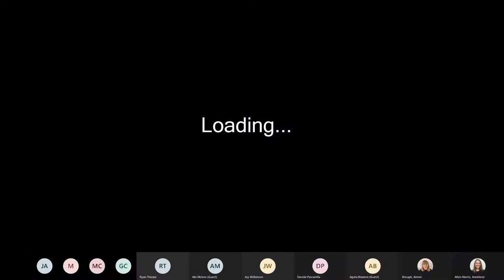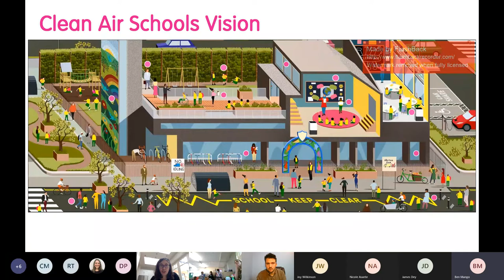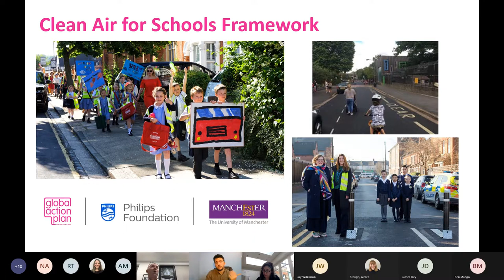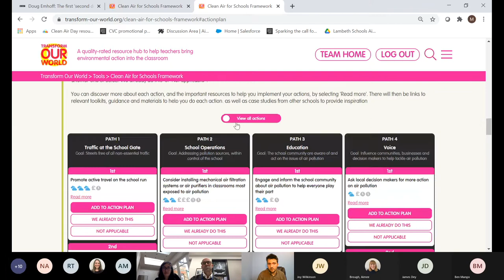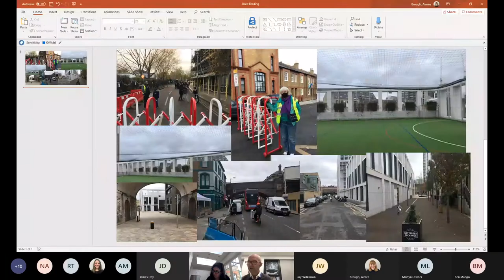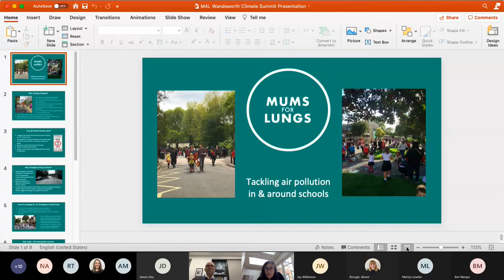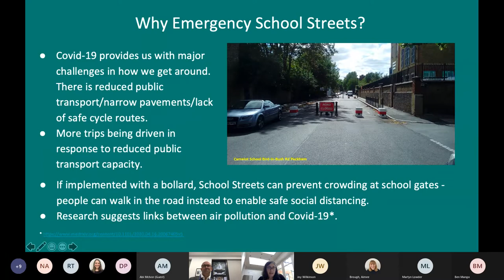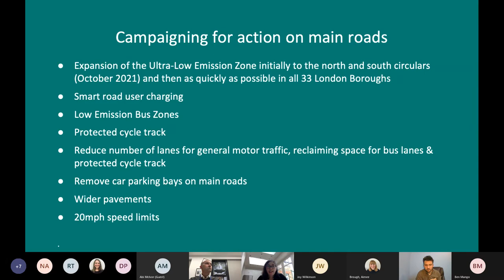Tackling Air Quality In And Around Schools - Wandsworth Climate Summit